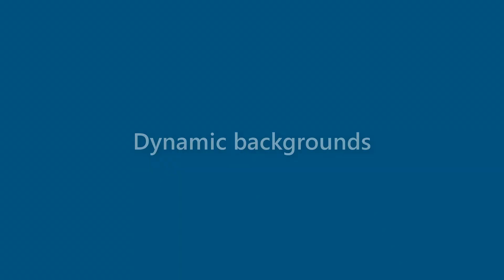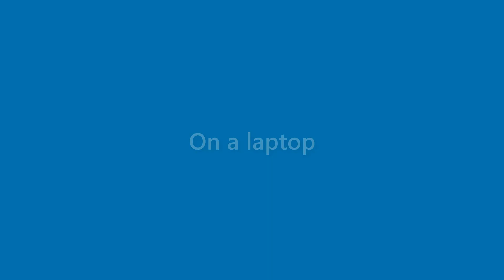Elliot Fox - appearance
Name Look - Elliot Fox - appearance. In this video we present "Elliot Fox" name look and feel in various scenarios.
This video will cover:
How does "Elliot Fox" look as a personal letterhead?
How does "Elliot Fox" look on a business card?
How does "Elliot Fox" look on a computer/laptop screen?
How does "Elliot Fox" look with different background colors?
How does "Elliot Fox" look with various fonts?